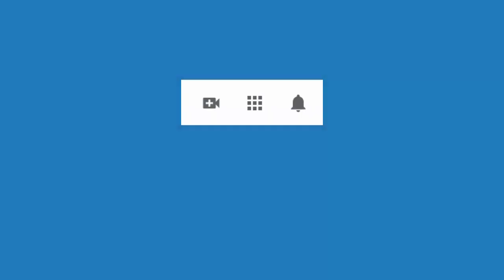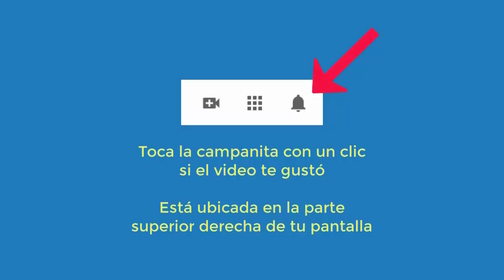4640 Aurelio Mejia, Extraterrestre, egipcio mercader de telas, niño negro y se llevaron familia como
Hipnosis introspectiva por Aurelio Mejía a distancia, en línea por internet. Extraterrestre, egipcio mercader de telas, niño negro y se llevaron familia como esclavos, mujer en taberna, 14 noviembre 2020.